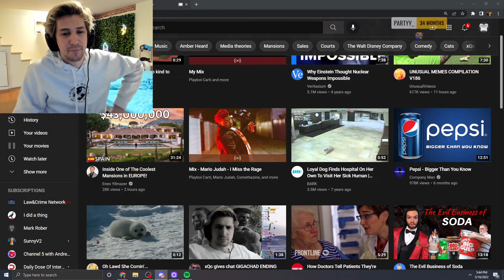XQC Goes back to Sponsored gambling, after being sorry and quitting a year ago.